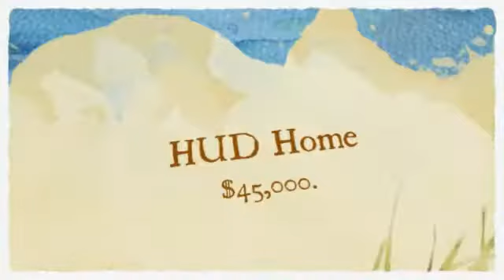HUD Home for Sale_360p.mp4